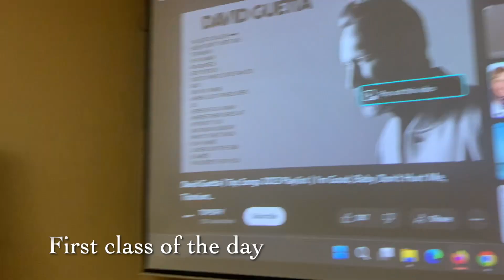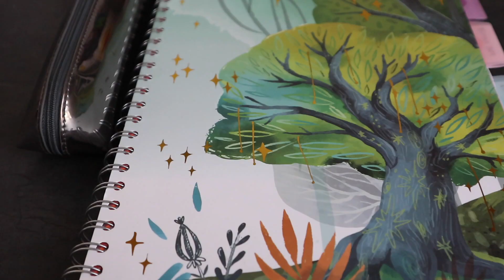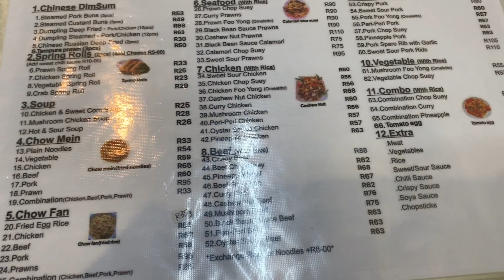PRODUCTIVE WEEK | Getting ready as NWU student, Preparing for class & trying out Boba Tea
Hey Kingdom hive, its been a hectic week of classes and i decided to bring you along for the experience, I hope you enjoy watching.